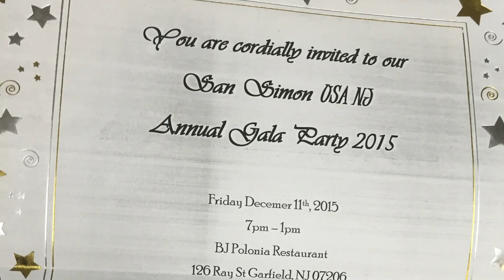Fiesta de Gala Caporales San Simon USA New Jersey 2015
Un poco de lo que se vivio el dia Viernes 11 de diciembre 2015 con la Gran Familia San Simon USA New Jersey. Excelente organización. Gracias por todas las atenciones.